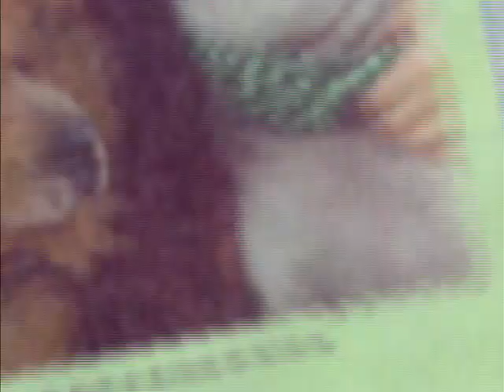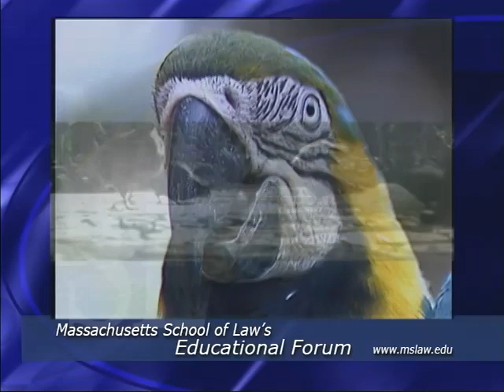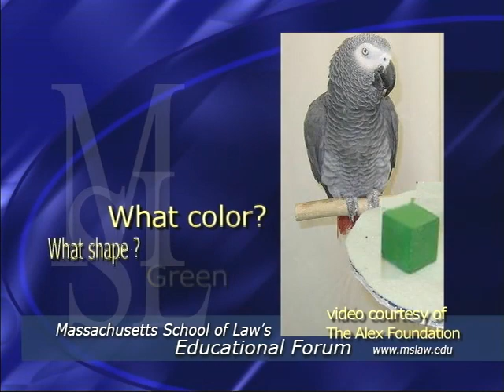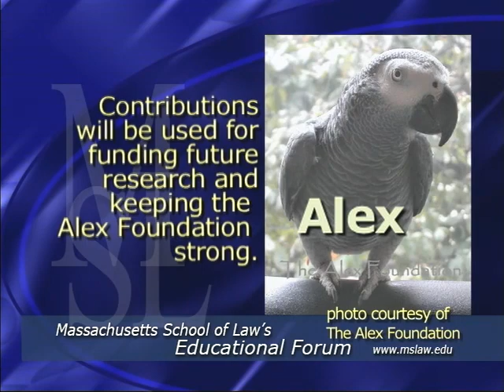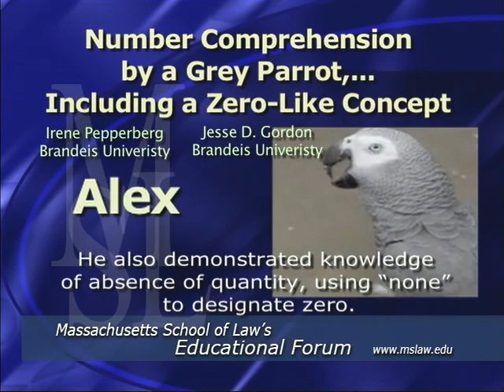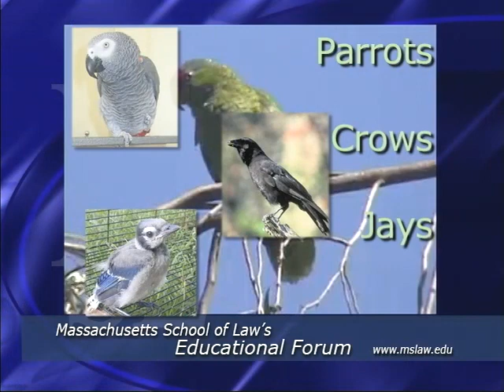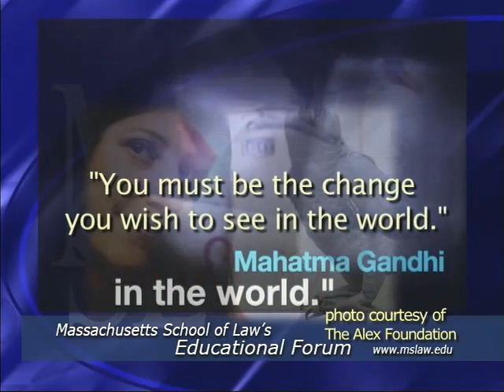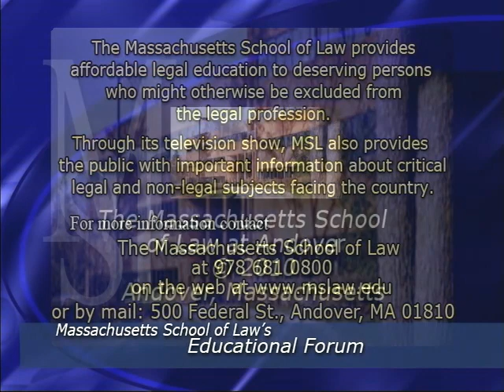Irene Pepperberg- Alex and Me: A Scientist and A Parrot Discover A World of Animal Intelligence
How a scientist and a Parrot uncovered a hidden world of animal intelligence and formed a deep bond in the process.

In this program from The Massachusetts School of Law's Educational Forum; Professor of law Diane Sullivan interviews Dr. Irene Pepperberg on her book: Alex and Me: How a Scientist and a Parrot Uncovered a Hidden World of Animal Intelligence and Formed a Deep Bond In the Process.